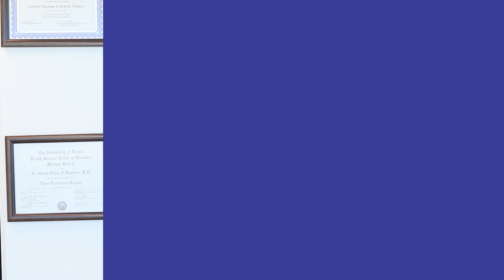ما أسباب اصفرار البول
في هذا الفيديو يتحدث استشاري جراحة الكلى والمسالك البولية الدكتورعلي الدغامين عن ما أسباب اصفرار البول، ويؤكد أنَّ البول لونه الطبيعي أصفر فاتح، وأنَّ تغير طبيعي في لون البول يكون مرتبط بكمية السوائل التي يتناولها المرء، ولكن في حال كانت كمية السوائل كبيرة ومع ذلك لون البول أصفر داكن فهذا مؤشر على وجود خلل في الكلى أو المسالك البولية ويجب مراجعة الطبيب.

سطور موسوعة عربيّة شاملة، تعالج الموضوعات التي تهمّ القارئ العربيّ، علميّةً كانت أم إنسانيّة، وتطرحها وفقَ رؤية موضوعيّة ومنهجيّة.